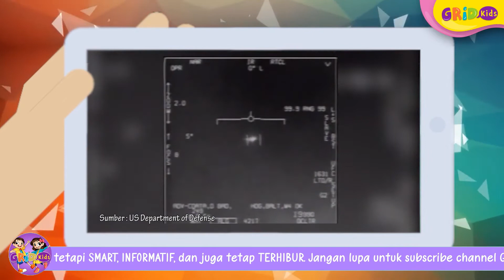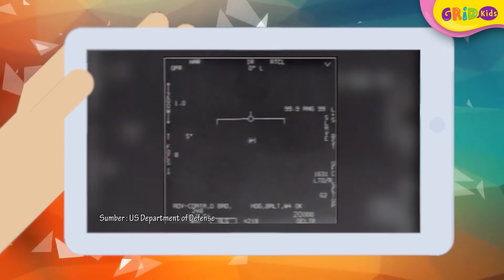Benarkah UFO dari Luar Angkasa Benar Benar Ada? - Kidsteri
Kids, pernah enggak kamu membayangkan buat naik pesawat antariksa dan berkeliling melintas tata surya?
Nah, pesawat antariksa atau yang biasa dikenal dengan sebutan UFO ini ternyata masih menjadi misteri, lo, tentang keberadaannya.

GRIDSKIDS ARE ALL ABOUT FUN!

Produser: Lucia Triundari
Editor : Karto Mandiro, Sigit Purnomo
Script Writer : Angel Ribka S
Video Editor: Dyta Alifa Salsabila, Glent Bonefasio, Akmal Nadhif Predika
Social Media Team : Theresia Widyantini, Angel Ribka S,